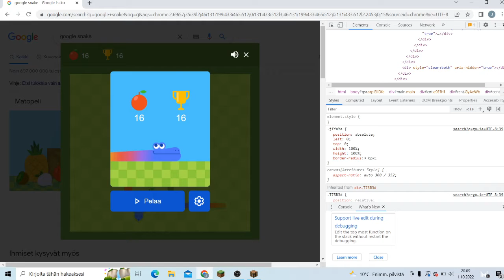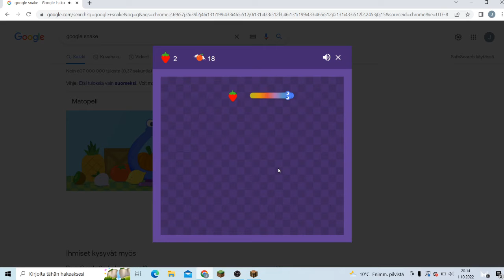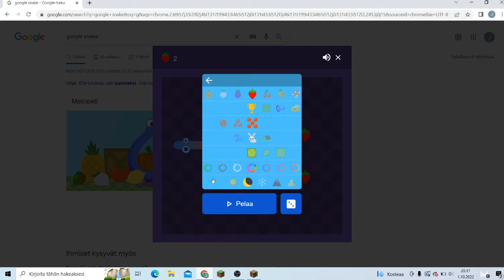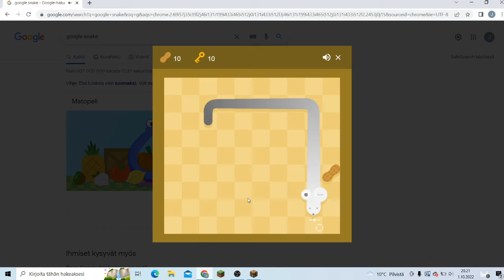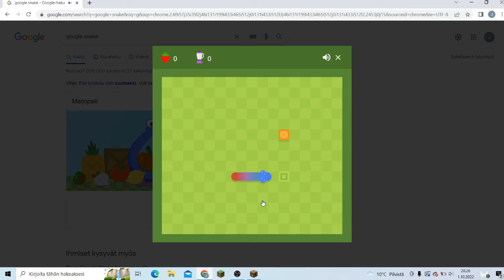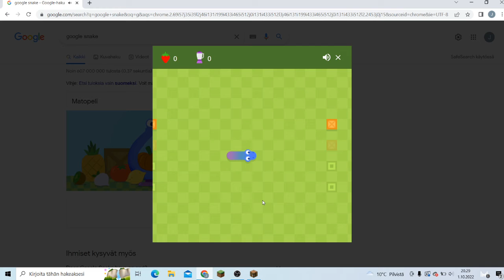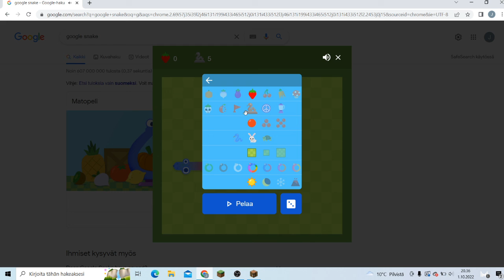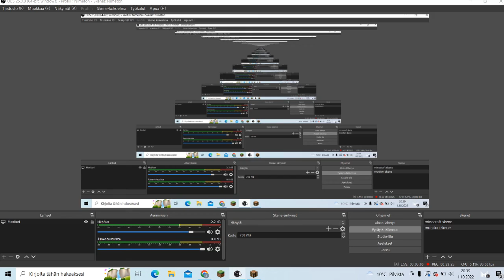Snake game episode1